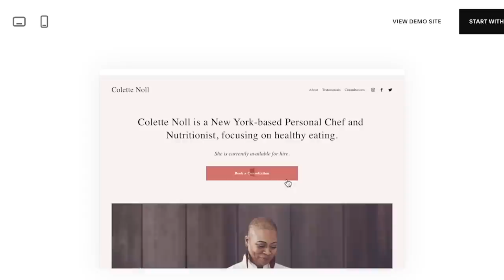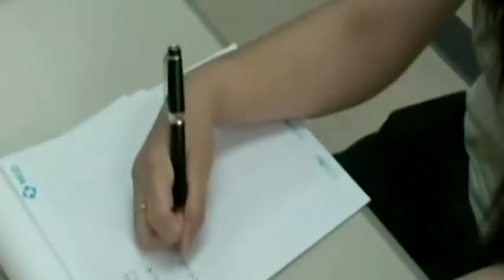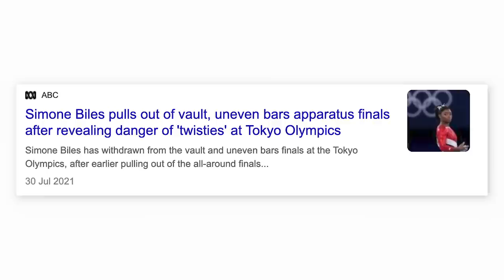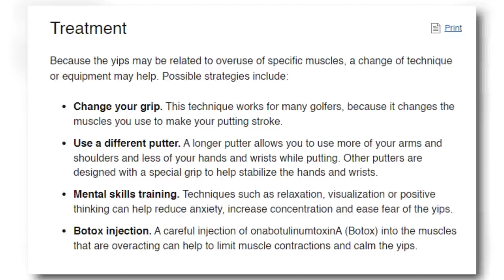The SCARY Disease that Destroys Athletes